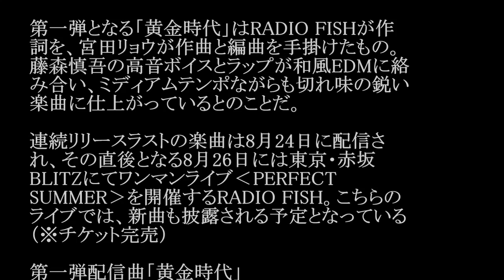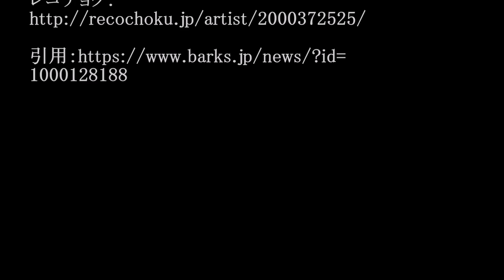RADIO FISH（レディオ・フィッシュ）/黄金時代 #02 JPnews禅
◆PV・MVはコチラから↓
【公式MV】PERFECT HUMAN - RADIOFISH【オリラジ】
◆pr
紹介の連鎖が永遠に続く　㊙人脈活用術

RADIO FISH、宮田リョウ作曲「黄金時代」皮切
りに10週連続楽曲配信
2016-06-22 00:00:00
オリエンタルラジオ率いるRADIO FISHが、本
日6月22日に新曲「黄金時代」を配信。これを皮
切りに、10週連続で新曲やリミックス音源の配信
をスタートすることが明らかになった。

第一弾となる「黄金時代」はRADIO FISHが作
詞を、宮田リョウが作曲と編曲を手掛けたもの。
藤森慎吾の高音ボイスとラップが和風EDMに絡
み合い、ミディアムテンポながらも切れ味の鋭い
楽曲に仕上がっているとのことだ。

連続リリースラストの楽曲は8月24日に配信さ
れ、その直後となる8月26日には東京・赤坂
BLITZにてワンマンライブ‹PERFECT
SUMMER›を開催するRADIO FISH。こちらの
ライブでは、新曲も披露される予定となっている
（※チケット完売）

第一弾配信曲「黄金時代」
2016年6月22日（水）配信
作詞：RADIO FISH／作曲・編曲：宮田リョウ
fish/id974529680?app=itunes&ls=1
レコチョク：

・ Recommended

お勧め動画

公式
カラオケ
トランキライザー　小西真奈美　ラップ
優香　結婚
第8回AKB総選挙
akb48総選挙
小嶋陽菜 卒業
akb総選挙
ミルキー　ダンス　卒業
大杉亜依里
田中律子
酒井法子
ダークダックス
菊田あや子
黄金時代
古市憲寿
ぶっこみジャパニーズ GACKT主演映画『カーラヌカン』ヒロインの18歳・木村涼香、ミス『ビジュアルウェブS』2016でグランプリ（デビュー）